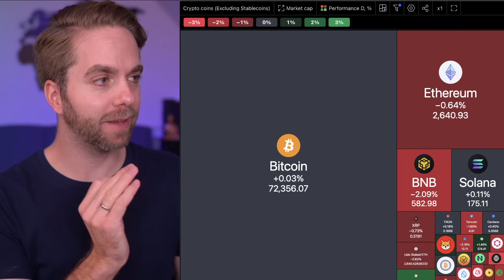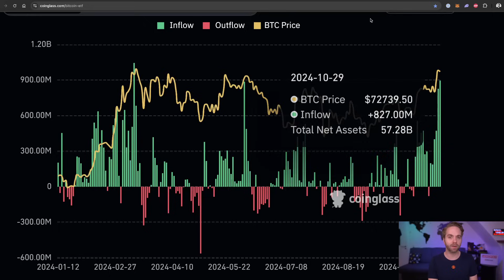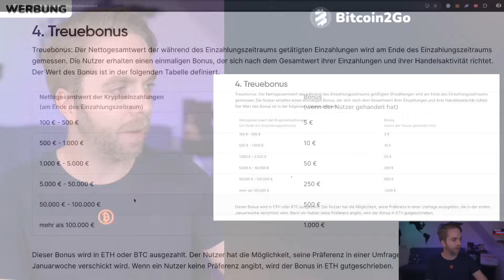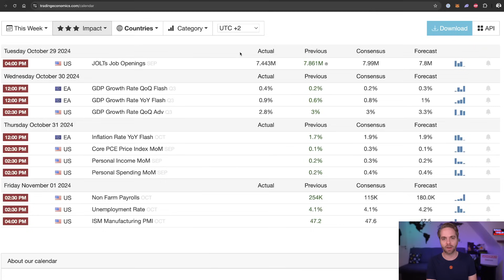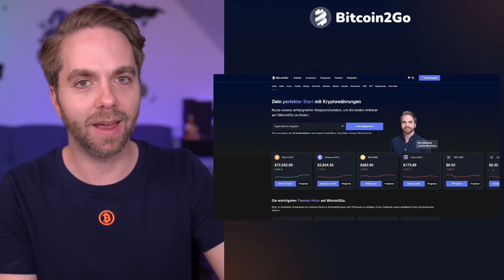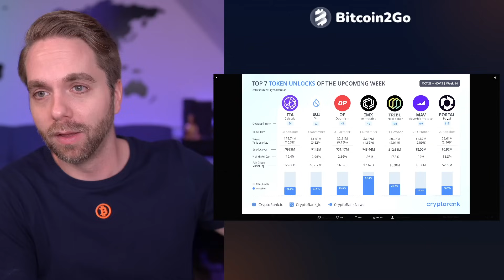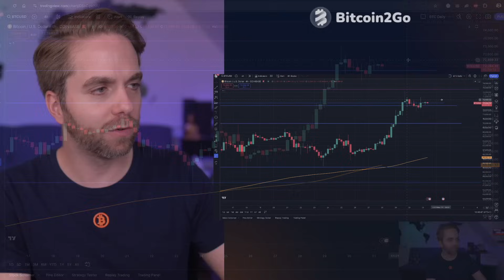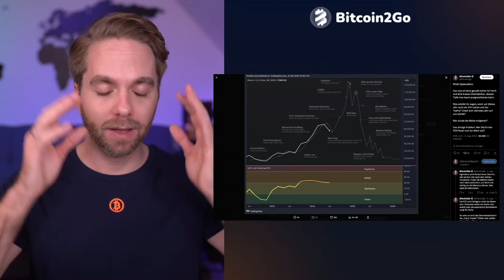42.000.000.000 $ in BITCOIN: Allzeithoch JETZT? Gigantische ETF-Daten & Altcoin Sorgen | Krypto News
🤑 Bis zu 1.000€ Treuebonus sichern!

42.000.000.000 $ in BITCOIN: Allzeithoch JETZT? Gigantische ETF-Daten & Altcoin Sorgen | Krypto News

Timestamps
00:00 - Bitcoin Ananlyse & ETF
05:44 - $42 Mrd. & News
07:39 - Treuebonus Aktion
08:33 - Finanzmarkt Update
14:27 - Hilfe benötigt!
15:51 - Marktupdate & Altcoin Sorgen
23:25 - Mein Ausblick

Den Kanal habe ich 2020 ins Leben gerufen und mich mit Bitcoin2Go neu erfunden. Jetzt ist mein Ziel finanzielle Bildung, Bitcoin & Krypto im deutschsprachigen Raum verständlich zu machen.

Wenn dir der Content gefällt, lass gerne einen Like und einen Kommentar da und teile die Videos mit Gleichgesinnten.